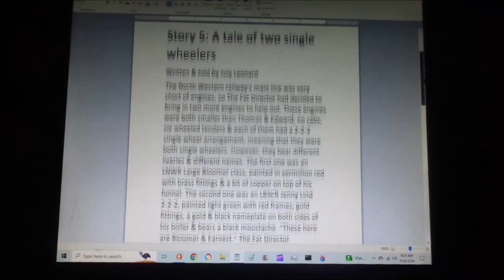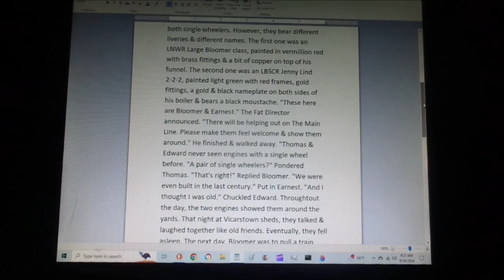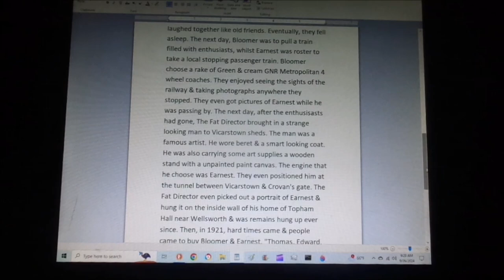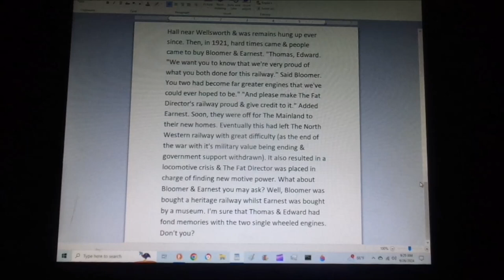TLRWS No 2 Engines of Sodor's Past Part 5 A tale of two single wheelers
For @andrewsmith6563, @DarthWill3, @JoaoPedro-ib9gz, @NewController01, @Trainboy55, @Zerneygreensaberman0728, @carson08022000, @ScorchZaneTrains, @JamesFan1991, @callum110597, @Alwaysnagin11 & many more. Hello everybody & welcome to my second volume of my series, The Lost Railway series, Engines of Sodor's Past. This volume centers around the engines that were loaned from other railways in The Mainland (beside 87546 & 98462), such as Alled Greedy, Eagle & Afton the red engines, a little blue tank engine (From The Railway series book #3 James the red engine content #3 Troublesome trucks) & so forth. The fifth & final story of the volume, focuses on two single wheeled engines named Bloomer (from The Railway series) & Earnest (An engine from a picture portrait on Topham Hall in the episode, Thomas in trouble) of which, this was inspired by @kieferadams5242' Engines of Sodor's past. Let me know what you think!
0:00 Intro
0:27 Story
4:43 Outro